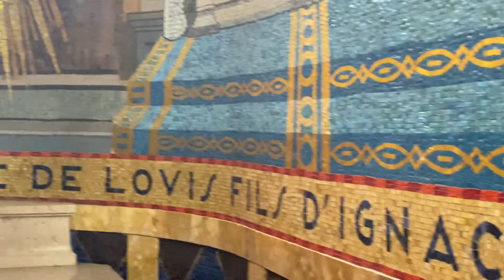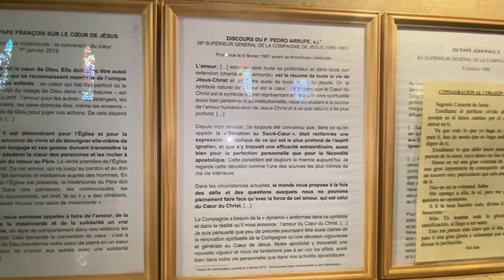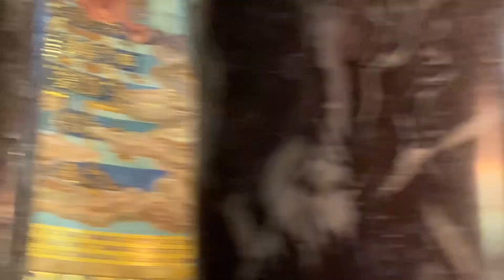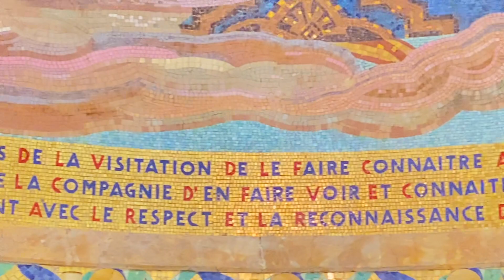Paray le Monial Chapelle Saint Claude de la Colombiere 2023